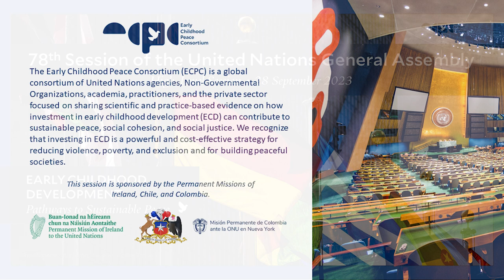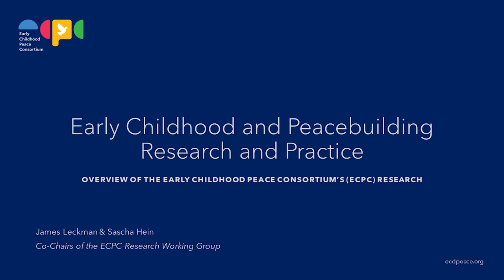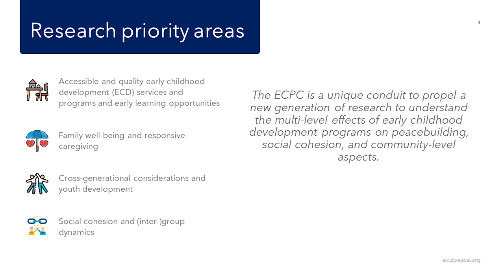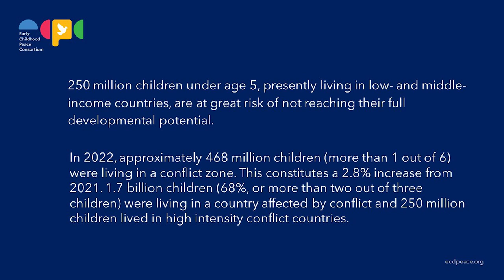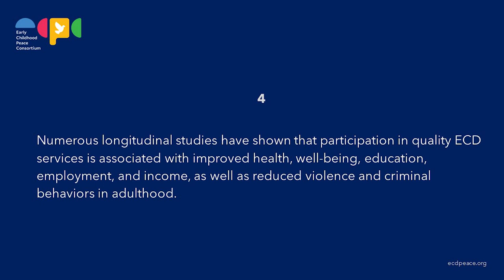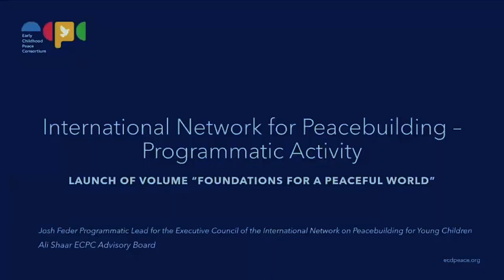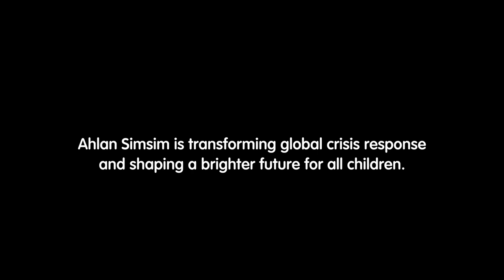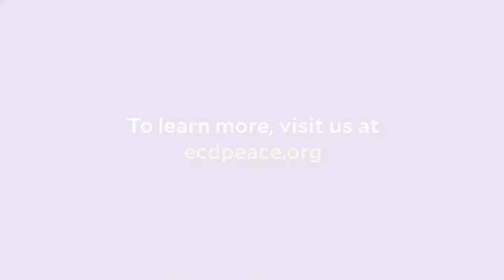Early Childhood Development: Pathways to Sustainable Peace (28 Sept 2023) | ECPC • UNGA-78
ECPC global experts demonstrate by evidence-based science and practice the importance of investing in Early Childhood Development (ECD) as a sustainable pathway to peace. Experts issue a 5-point Call to Action to Mission States including elevating ECD in the new United Nations' Agenda for Peace.

PROGRAM
78TH Session of the United Nations General Assembly High-Level Session
"Early Childhood Development: Pathways to Sustainable Peace"
Early Childhood Peace Consortium (ECPC)

► Mr. Mark Feeney—Representing Early Years, the organization for young children (Northern Ireland))

Opening Remarks | “Heralding a New Era for a Culture of Peace”
► Rima Salah, PhD—Chairperson, Early Childhood Peace Consortium (ECPC)

PRESENTATIONS

1. RESEARCH “What Science Says: Overview of ECPCs Early Childhood and Peacebuilding Research and Practice”
► James F. Leckman, MD, PhD—Neison Harris Professor of Child and Adolescent Psychiatry, Psychology, and Pediatrics in the Child Study Center, Yale School of Medicine; Co-chairperson, ECPC Research Division
► Sascha Hein, PhD—Professor of Education and Psychology, Free University of Berlin; Co-chairperson, ECPC Research Division

2. POLICY “Policy Briefing: Why Early Childhood Development is a Promise for Peace”
► Mrs. Suna Hanöz-Penney—International Programs Director, Mother-Child Education Foundation (AÇEV) (Istanbul, Turkey); Chairperson, ECPC Policy and Advocacy Division

3. PRACTICE “Foundations for a Peaceful World”
► Joshua Feder, MD—Medical Director at Positive Development
► Ali Shaar, MD —Director of the Palestinian Child Institute, An-Najah National University; Member, ECPC Advisory Board

PANEL SESSION “Lessons Learned: Key messages and Points of Action”
► Catherine Panter-Brick, PhD (Facilitator) —Bruce A. and Davi-Ellen Chabner Professor of Anthropology, Health, and Global Affairs (Anthropology, Jackson School of Global Affairs); Member ECPC Research Division

Panelists
► H.E. Ambassador Fergal Mythen—Permanent Representative of Ireland to the United Nations
► H.E. Mr. René Ruidiaz Pérez—Deputy Permanent Representative of Chile to the United Nations
► H.E. Ambassador Arlene Tickner—Deputy Permanent Representative of Colombia to the United Nations
► Dr. Najat Maalla M’Jid—Special Representative of the Secretary-General on Violence Against Children; Member, ECPC Executive Committee
► Ms. Gina McIntyre—CEO Special European Union Programmes Body
► Sherrie Westin—President, Sesame Workshop; Member, ECPC Advisory Board

VIDEO Presentation “Ahlan Simsim” by Sesame Street

► Siobhán Fitzpatrick, CBE—Director International Network on Peace Building for Young Children (INPB); Regional Vice Co-chairperson for the Early Childd Peace Consortium (ECPC); Chairperson, ECPC Programmatic Division

OVERVIEW & PRELUDE “Seeds of Peace”
► Erinna Dia, PhD—Associate Director and Early Childhood Development Global Lead, UNICEF